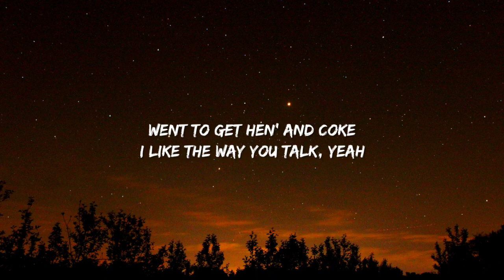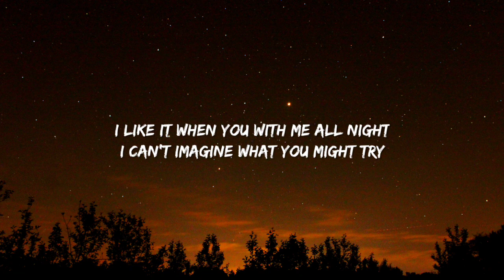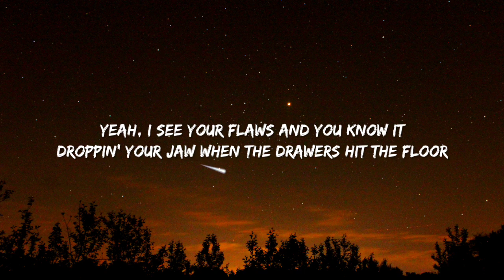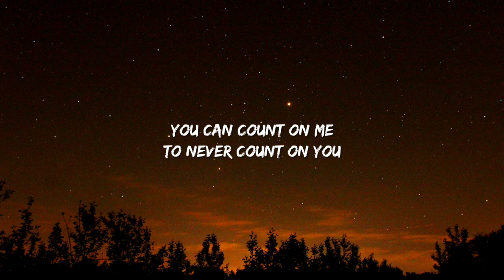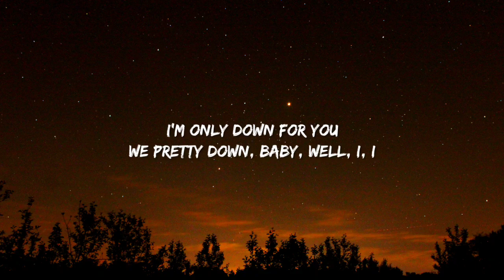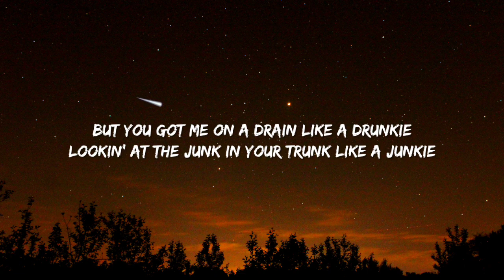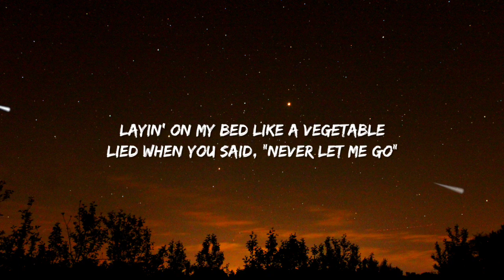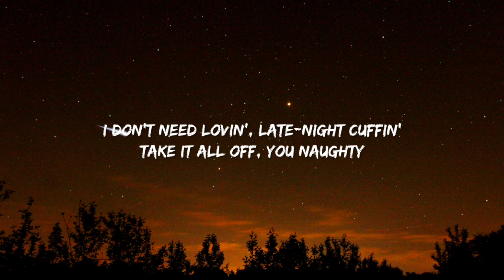Mix - Doja Cat - Options (Lyrics) Ft. JID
(Lyrics):
[Intro]
Man

[Verse 1]
Umm, you could say that again
Shook him like an 8-ball and it's embarrassin'
Ten-page text, shoulda wrote a book, coulda made a bag

[Verse 2]
What you even mad for? Lookin' like a stick up in your asshole
I'm not gon' key your car, I’ll call your fuckin' mom
You should have paid my rent, go get a fuckin' job